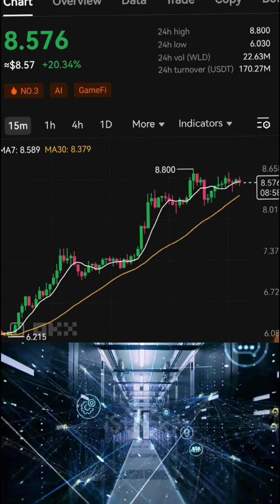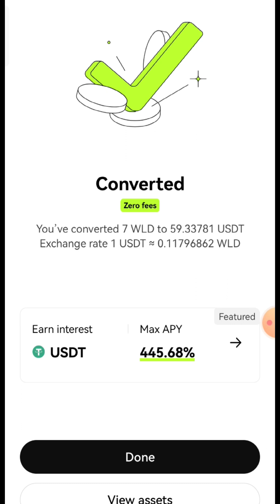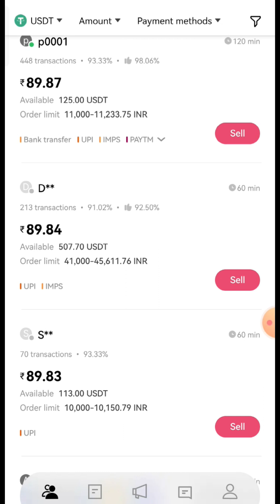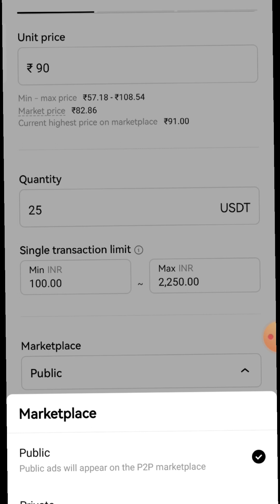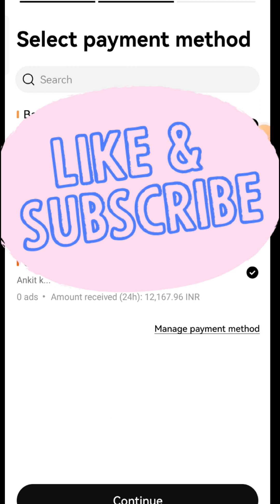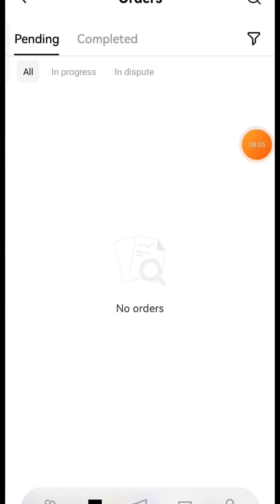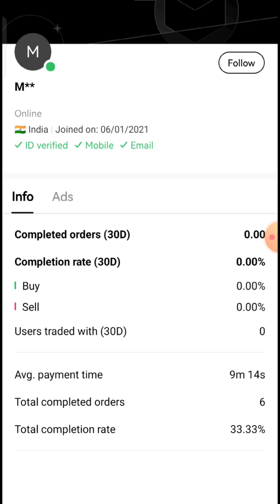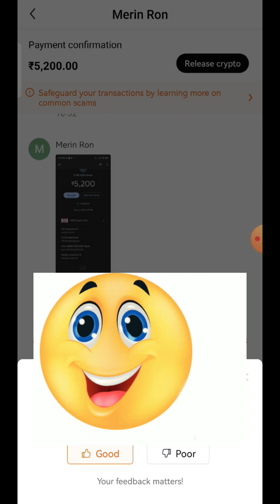How to Sell USDT || How to withdraw World coins by OKX || Wld app ke coin Okx se kaise sell kre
Welcome to our tutorial on how to do sell usdt on OKX, one of the most popular cryptocurrency exchanges in the world. In this video, we will guide you through the steps needed to start trading on OKX,

P2P Treding Best Platform
How to Earn money on OKX Exchange

We will cover everything you need to know, including how to deposit funds, how to sell usdt in OKX ,How to sell WORLD COINS ON OKX ,how to navigate the platform, how to place a buy or sell order, and how to use the various tools and features available to you on the exchange.How to buy world coin on OKX,how to transfer spot to funding,how to do  treading in OKX.

If you're new to cryptocurrency trading or just looking to learn more about OKX, this video is for you. We've designed it to be easy to follow, even if you've never traded before. By the end of this video, you'll have a good understanding of how to trade on OKX and how to make the most of the platform's features.

So if you're ready to start trading, let's get started!

P2P treading
P2P on OKX
OKX, BINANCE

and Welcome again for supporting us 🥰🙏🙏
Ankit Kumar
Online Update Point